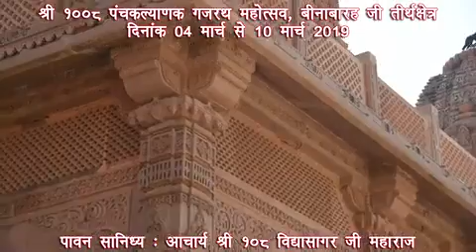पंच कल्याणक गजरथ महोत्सव बीना बाराह 4 मार्च से 10 मार्च 219